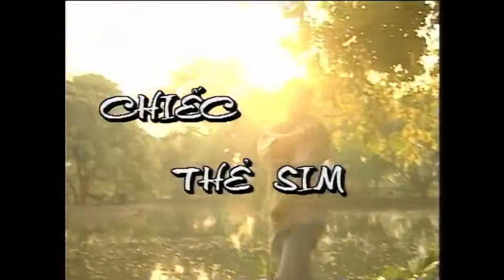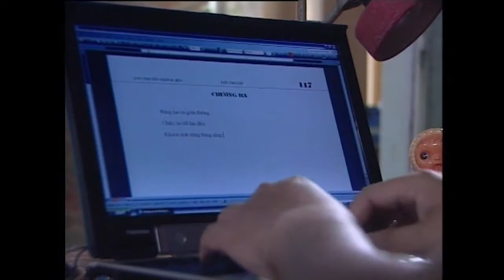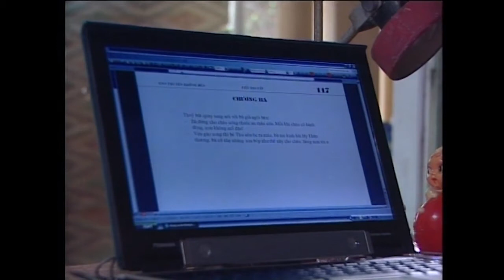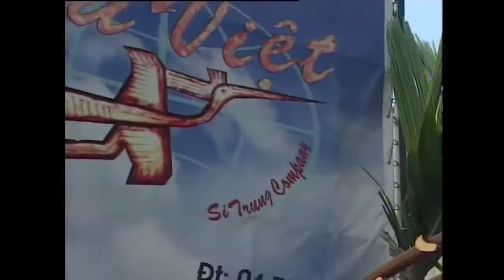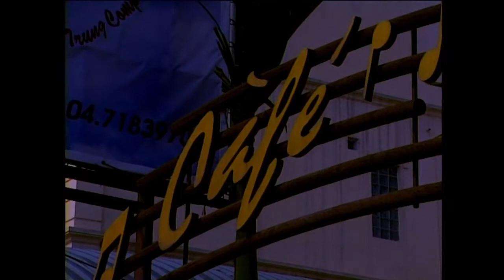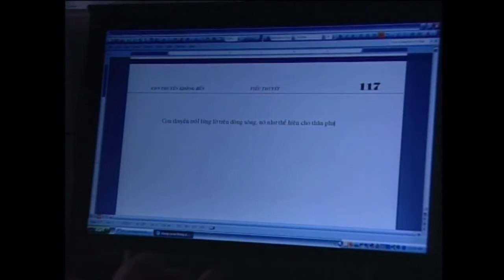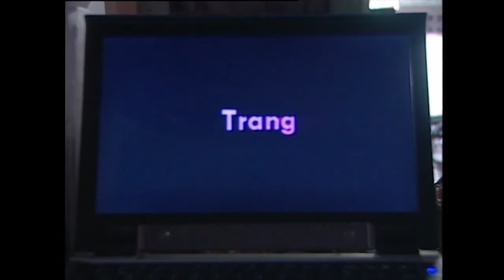Phim | Chiếc Thẻ Sim | tập 1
Cô gái có vẻ đẹp mong manh Vi Cầm từng được khán giả truyền hình biết đến qua bộ phim Hoa Cỏ May, Chuyện phố phường, vừa hoàn thành vai nữ chính đầy bi kịch trong 2 tập phim Một chiếc thẻ sim của đạo diễn - biên kịch Hữu Đức. Trong Một chiếc thẻ sim, Vi Cầm vào vai Trang, một cô tiếp viên “tiếp khách theo giờ”. Hoàn cảnh éo le đã xô đẩy một cô gái xinh đẹp, có tâm hồn vào con đường lầm lạc. Một lần, Trang được người ta giới thiệu gặp một nhà văn trẻ tên Quang (Bá Anh đóng). Từ khi gặp Trang, cuộc sống gò bó, khắc kỷ của Quang bỗng thay đổi. Trang với những gì tốt đẹp nhất như luồng gió mới thổi vào cuộc đời anh. Quang thấy cuộc sống tươi mới, yêu đời hơn. Anh viết lại cuốn tiểu thuyết đang dang dở với cái kết có hậu. Nhưng khi cuốn tiểu thuyết hoàn thành cũng là lúc “cô gái trong mơ” biến mất. Trang đã ra đi khi cô nhận ra mình yêu Quang và mình bị nhiễm HIV. Cô không muốn làm tổn thương đến tình cảm trong sáng của người mình yêu thương và muốn chôn vùi quá khứ đau đớn của mình. Quang đã ra sức kiếm tìm Trang và tình yêu chân thật của anh đã thuyết phục được cô quay trở lại... Phần kết của Một chiếc thẻ sim, Quang đã nói một câu rất cảm động: “Chỉ gặp nhau dù chỉ mấy ngày, nhưng với anh thế là quá đủ cho một cuộc đời”. Theo đạo diễn Hữu Đức, Trang là một vai hay, nhiều đất diễn và Vi Cầm đã lột tả được tâm hồn của nhân vật cũng như làm tròn vai diễn. Ra mắt khán giả truyền hình trong chương trình Điện ảnh chiều thứ bảy.